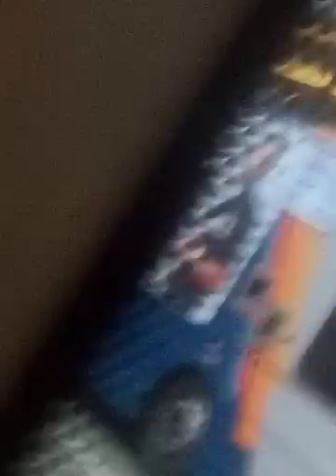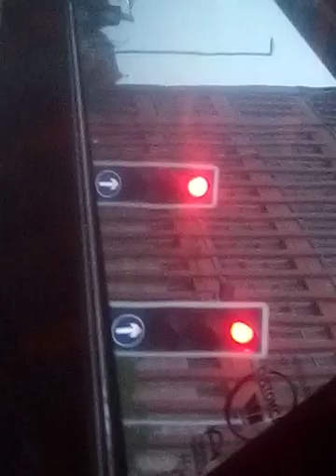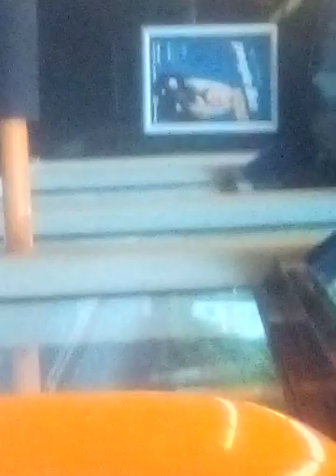on my way home from Manchester city centre this morning